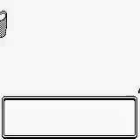Pokemon Crystal-Part 3-Bell tower